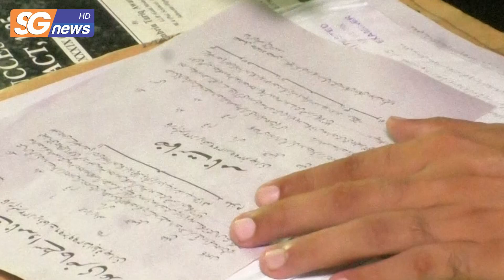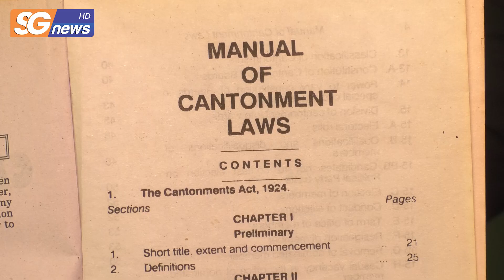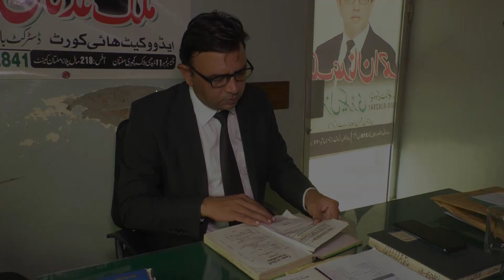Justice Delayed in lower Courts What reasons ? Lawyer Speaks against Old laws.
ایسا قانون جو فوری انصاف کی راہ میں رکاوٹ 1908 سے قانون پسماندگی کا شکار ہے،ایڈووکیٹ

Welcome to SG News, your ultimate source for breaking news updates, in-depth analysis, and captivating stories from around the world. Stay ahead of the curve with our timely coverage of the latest headlines, exclusive reports, and comprehensive insights into the ever-evolving global landscape. Our team of dedicated journalists and expert commentators bring you the most relevant and unbiased news coverage, ensuring you are well-informed on the topics that matter.